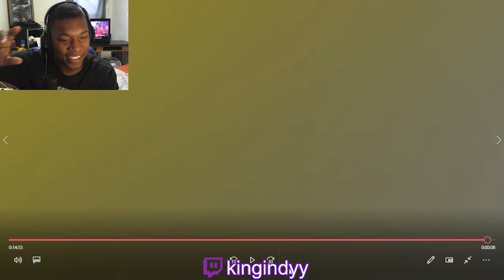40 Kill PR with the COLDEST movement in Warzone 2.0 Reaction